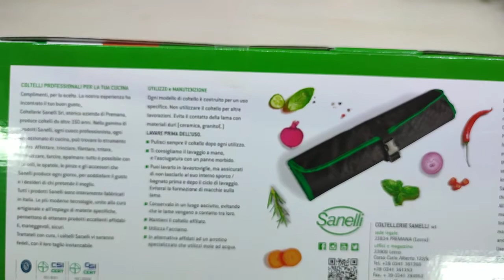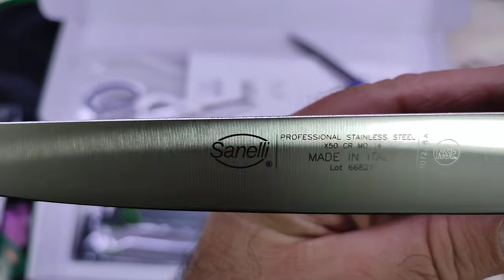Set 5 pezzi lavorazione e sfilettatura Pesce, Linea Skin blu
Decisamente affilati e di ottima qualità

Il prodotto lo potete trovare ed acquistare qui

Recensione:
Negli ultimi tempi, grazie ad Amazon Vine ho avuto la possibilità di provare parecchie tipologie di coltelli ed oggi è la volta di questo set per la sfilettatura del pesce.
Come potete vedere nel video, il set è composto da 5 pezzi ed è dotato di una custodia da viaggio bella robusta e pratica.
A prima vista, i coltelli potrebbero apparire debolucci, visto che le lame risultano abbastanza sottili, nma per la sfilettatura del pesce servono proprio così...
Il taglio è di ottimo livello, taglia praticamente tutto come fosse burro e spero che l'affilatura rimanga tale anche dopo mesi di utilizzo...
Per quanto riguarda la qualità, vi consiglio di dare una occhiata al video della recensione, perché in questo caso una immagine vale più di 1000 parole.
L'unica nota "stonata" è nel manico che non riesce ad eguagliare l'ottima sensazione che invece trasmettono le lame.
Forbici e pinze invece non soffrono di questo problema e risultano decisamente belli e robusti.
Purtroppo la valutazione finale richiede mesi e mesi ed è impossibile valutarlo in poco tempo e per questo motivo mi riprometto di aggiornare la recensione nel caso riscontrassi qualche problema in futuro.

Unboxing di Set 5 pezzi lavorazione e sfilettatura Pesce, Linea Skin blu
Grazie.